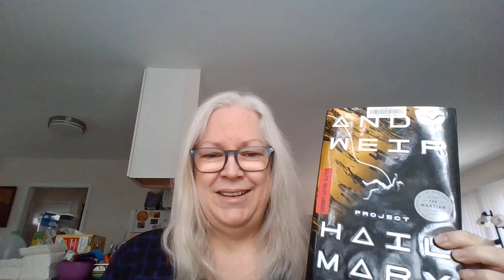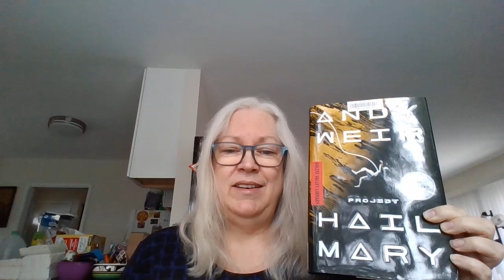WIN 20210512 12 30 11 Pro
Allison's Top Pick of the Day - Adult - "Project Hail Mary" by Andy Weir